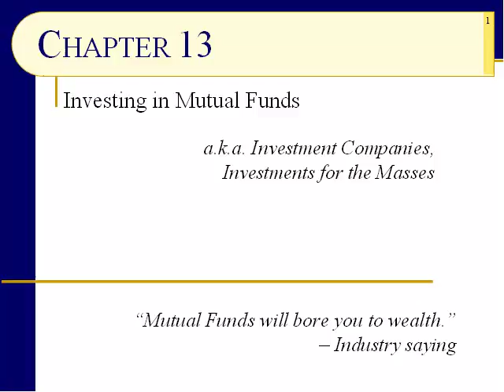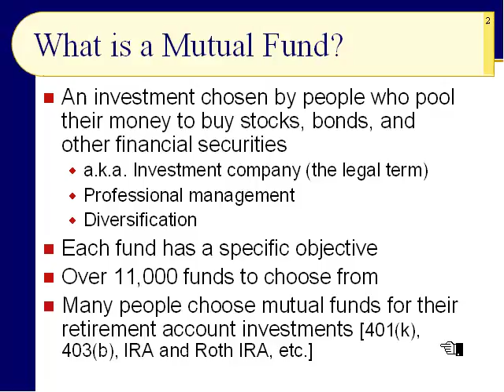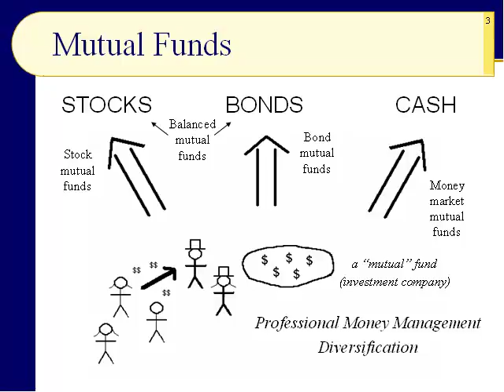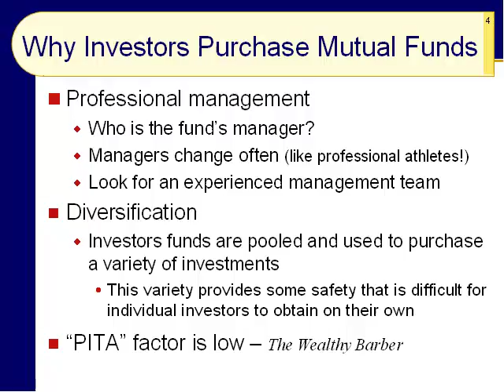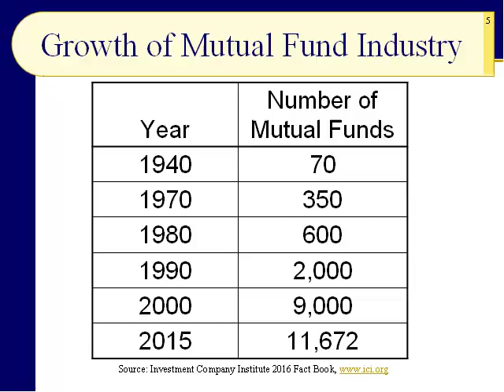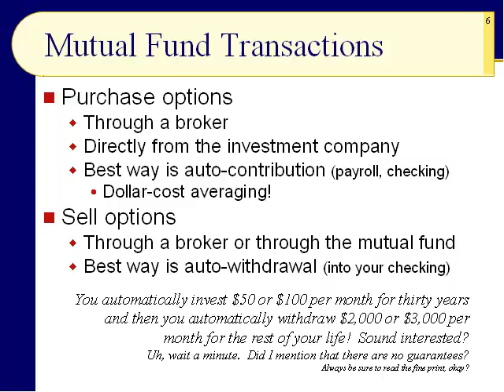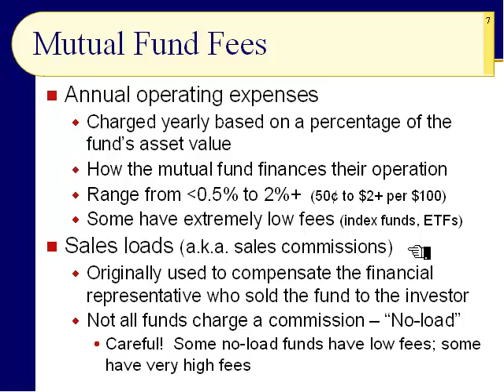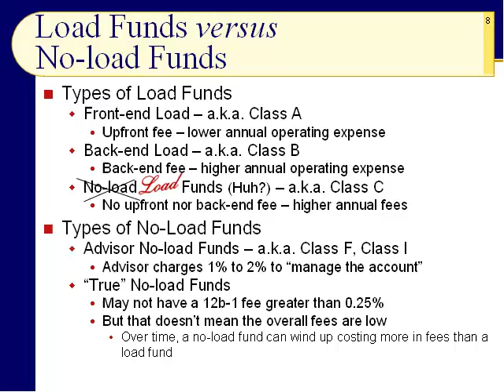BUS121 Chapter 13 - Introduction to Mutual Funds - Slides 1 to 8 - Spring 2017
Mutual funds truly are the “Investments for the Masses.”  With as little as $25 to $50 per month, investors get professional money management and diversification, two great advantages.  What are the disadvantages?  Well, for starters, mutual fund investors get charged fees that the investors rarely understand.  We briefly discuss the annual operating expenses and the various fee classes.